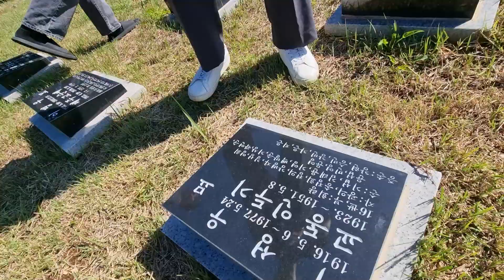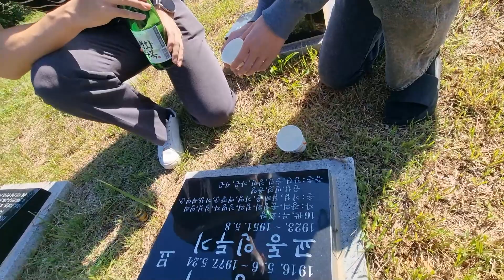2023.9.24 충남당진 기지시선산 추석성묘차례[1]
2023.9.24(일) 충남당진 기지시선산 추석성묘차례오전 [#1]
음력 8.10
희창공묘역 참배 밤따기
문욱공송부재참배
배경음악 - 북녁의봄 北國の春 北国之春 기타 임종희님